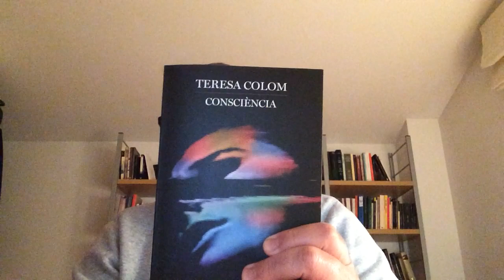Consciència de Teresa Colom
Molts m’heu demanat que pengi contes i textos aquests dies. Ja ho he fet. Però també em ve de gust compartir algunes lectures. Si us interessa, genial. I si a sobre us distreu, doncs encara millor. Lectures de confinament.